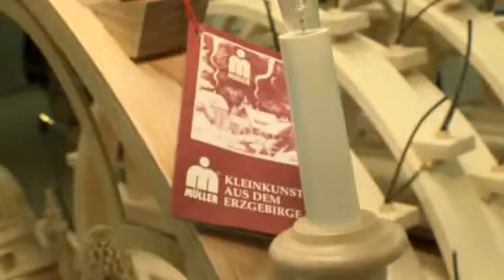Les arches lumineuses : une tradition venue des monts Métallifères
Figurines, pyramides ou arches lumineuses – les décorations de Noël en bois sculpté sont très prisées en Allemagne. Une tradition initiée jadis par les mineurs, que perpétuent aujourd’hui des entreprises artisanales.